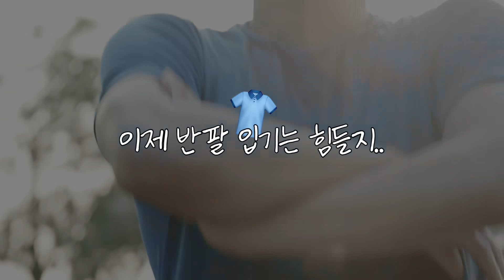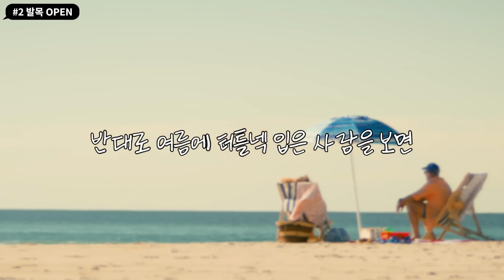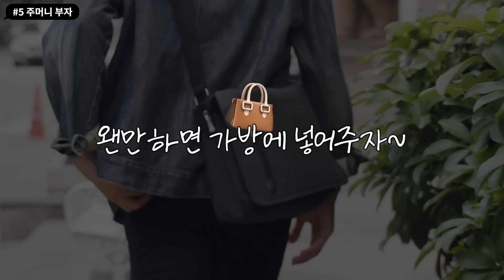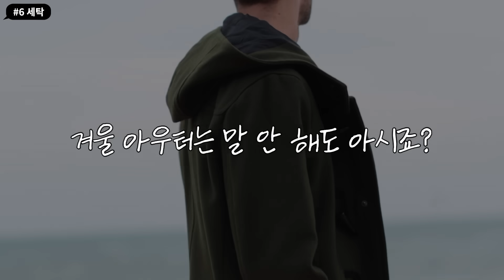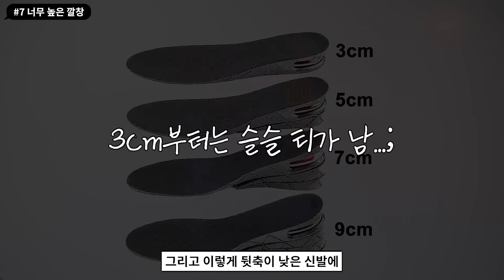가을에 이것만은 하지마..! ❌ 남자들이 잘 모르는 패션 실수 5가지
본격적으로 옷 입는 가을 부터 남자들이 흔히 하는 패션 실수들! 이 영상 하나로 전부 해결해보시길 바라겠습니다

👕패션플래닛샵🔻( 패플 추천템 ! )

🚩 인스타그램 👉   / fashionplanet_kr

타임라인

00:00 가을의 패션실수?
00:38 레이어드 티
01:30 여기 안 보이게 조심!
02:08 핏을 주의하자
02:35 바지 입을 때 주의점
03:15 여기엔 가득 담지마요
03:48 세탁
04:25 티나면 호감박살
05:07 실수만 피하자